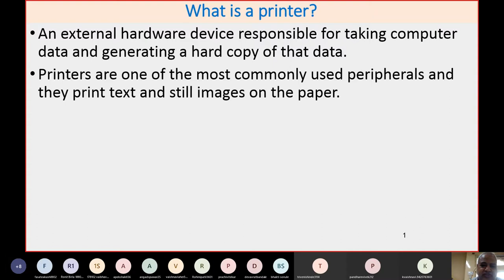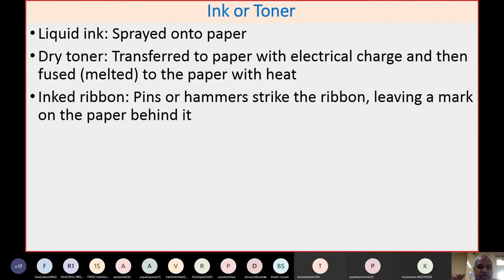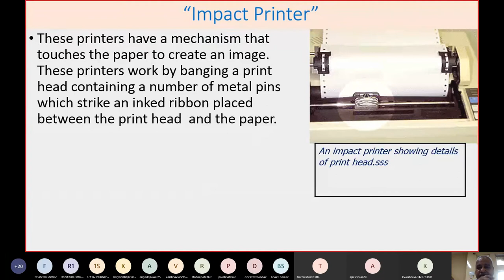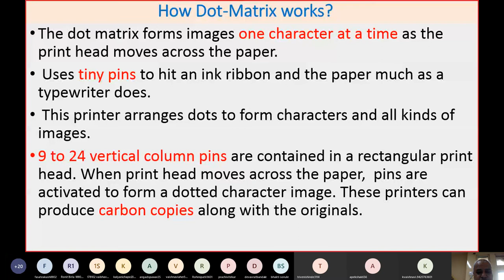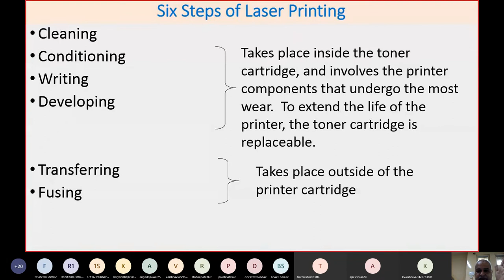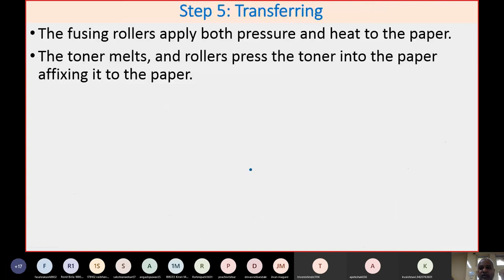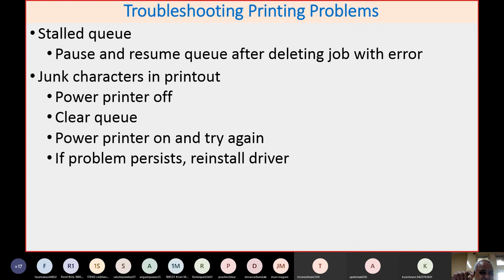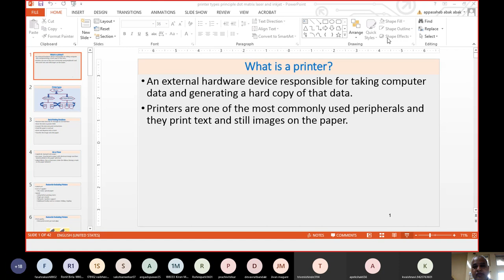Printer Types Principle contruction opration specifications typical faults and troubleshooting